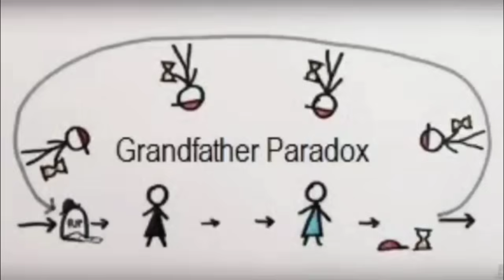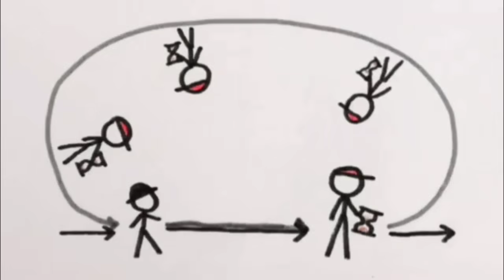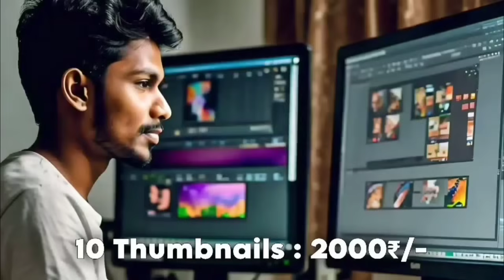Professor Paradox Secret Origin story Explained in Telugu | ben10 episodes in Telugu | Ben10 Classic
Thumbnail Designing Services

Get High-Quality Thumbnails for Your YouTube Channel!

*Single Thumbnail:* ₹250/-

** Bundle Offer:** Get 10 Thumbnails for ₹2000/- (Save ₹500/-!)

Boost your channel's visibility and engagement with our professional thumbnail designs.

TO SUPPORT US YOU CAN SPONCER US THROUGH PAYTM, PHONEPE : 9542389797

Because Of youtube not supporting direct telegram links For ET Telegram group link join whatsapp group
      You can get the ET telegram group join in it.